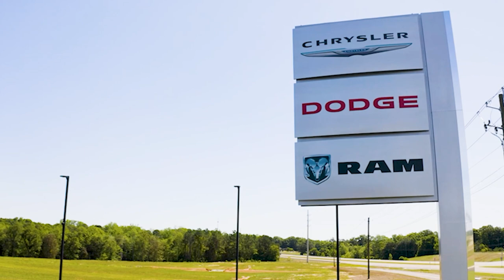Get Up To $10,000 OFF MSRP On New RAM 2023 RAM 1500 During RAM Power Days!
It's time to tailgate! Kick off this winning season with a new RAM Truck. Tradesman, Limited, and Bighorn Crew Cab models are in stock and ready to test drive today. When you're ready, visit our new location on the circle... Mitchell Chrysler Dodge Ram and Jeep - see ya soon! Tailgate with us this season. Get up to $10,000 OFF MSRP on new RAM 2023 RAM 1500.

Mitchell Chrysler Dodge Jeep Ram
6501 Boll Weevil Circle
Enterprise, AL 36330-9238